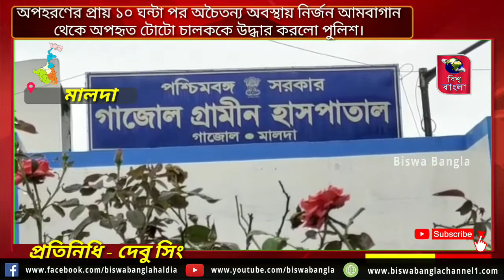অপহরণের প্রায় ১০ ঘন্টা পর অচৈতন্য অবস্থায় নির্জন আমবাগান থেকে অপহৃত টোটো চালককে উদ্ধার করলো পুলিশ।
মালদা,  ১০ মার্চ।  অপহরণের প্রায় ১০ ঘন্টা পর অচৈতন্য অবস্থায় নির্জন আমবাগান থেকে অপহৃত টোটো চালককে উদ্ধার করলো পুলিশ। এই ঘটনাকে কেন্দ্র করে গাজোল থানার কোটালহাটি এলাকায় চাঞ্চল্য ছড়িয়েছে। বুধবার ওই এলাকার  দুপুরবেলায় কয়েকজন যাত্রী সেজে দুষ্কৃতীরা ওই টোটো চালককে অপহরণ করে বলে অভিযোগ। এরপর রাতে কোটালহাটি এলাকা থেকে প্রায় দুই কিলোমিটার দূরে চিড়াদহ এলাকার গ্রামীণ সড়কের ধারে একটি আমবাগানে ওই টোটো চালককে অচৈতন্য অবস্থায়  পড়ে থাকতে দেখেন কয়েক জন গ্রামবাসী । এরপরে খবর দেওয়া হয় পুলিশকে। পরে পুলিশ এসে অসুস্থ ওই টোটো চালককে গ্রামীণ হাসপাতালে চিকিৎসার জন্য ভর্তি করেন। পুরো ঘটনাটি নিয়ে ওই টোটো চালকের পরিবার গাজোল থানায় একটি লিখিত অভিযোগ দায়ের করেছেন।

পুলিশ ও স্থানীয় সূত্রে জানা গিয়েছে, ওই টোটো চালকের নাম নীল কমল সরকার (৪৫)। তার বাড়ি কোটালহাটি। গ্রামে বুধবার দুপুরে কয়েকজন যুবক যাত্রী সেজে নীলকমলবাবুর টোটো ভাড়া নেয়। এরপর থেকেই ওই টোটো চালককে খুঁজে পাচ্ছিলেন না পরিবারের লোকেরা। বুধবার রাতে পুলিশের মাধ্যমে পরিবারের লোকেরা এই ঘটনার কথা জানতে পারেন।

 টোটো চালক নীলকমল সরকার পুলিশকে অভিযোগ জানিয়েছেন , তাকে খাবারের সঙ্গে মাদকজাতীয় জাতীয় কিছু খাইয়ে অচৈতন্য করা হয়েছিল । যদিও এই ঘটনার পর টোটো গাড়ির কোনো সন্ধান পায় নি পুলিশ। পুলিশের প্রাথমিক অনুমান,  টোটো গাড়িটি চুরি করার উদ্দেশ্যে এই ঘটনাটি ঘটিয়েছে দুষ্কৃতীরা । পুরো বিষয়টি নিয়ে তদন্ত শুরু করা হয়েছে

এদিকে গাজোল টোটো ইউনিয়নের সভাপতি অরবিন্দ ঘোষ , বিষয়টি অত্যন্ত চিন্তাজনক। ওই টোটো চালক এখনো অসুস্থ রয়েছেন । সুস্থ হলেই তার কাছে সম্পূর্ণ ঘটনা ব্যাপারে জানা যাবে। পুলিশকে দুষ্কৃতীদের গ্রেপ্তারের ব্যাপারেও সংগঠনের পক্ষ থেকে জানানো হয়েছে।